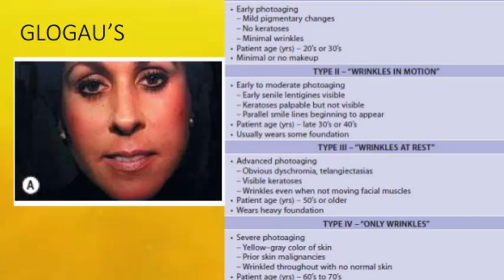MISSION BEAUTY - सुंदर मी होणार-8 | Dr. smita chakote | AGEING SIGNS | Best Anti-Aging Care Tips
Ageing can be slowed down
lets us know what are factors of ageing
avoid sun,smoke,pollution,sweets.
takegood sleep,stay happy,sunscreen,moisturiser